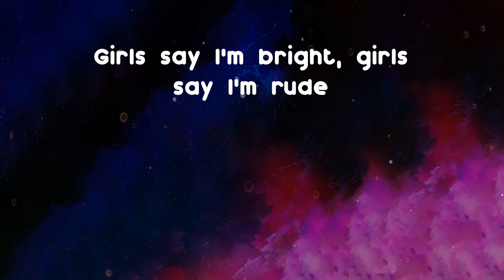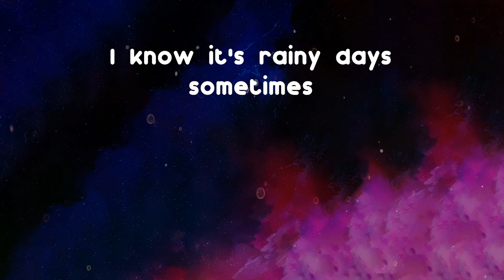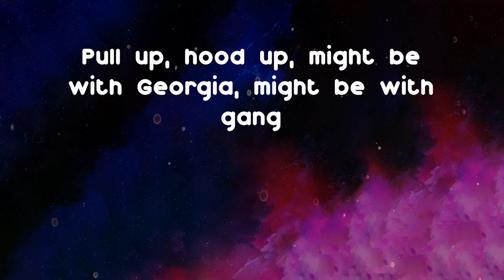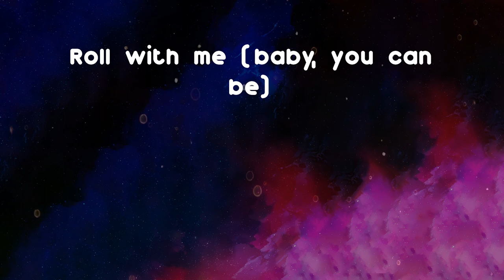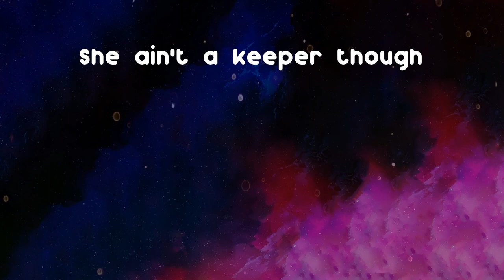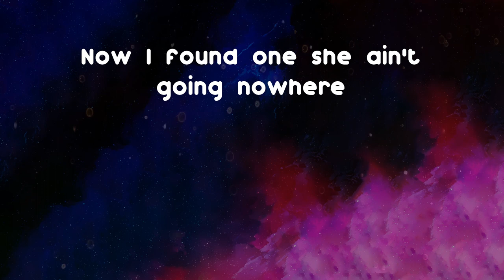Hardy Caprio - Unsigned (Lyrics)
Here is a new track from Hardy Caprio called Unsigned

Unsigned - Hardy Caprio lyrics:
Here come the ice cream man
With the 90s twang
Mokuba Lives
Yeah yeah yeah yeah
Oww
I got this one shorty, body unbelievable
She ain't a keeper though
Keep her on a need to know
Just drawed a hotty 'bout a week ago
I've been looking for a main chick
Be my sugar, be my baby
Now I found one, she ain't going nowhere
Nowhere nowhere
Girls say I'm bright, girls say I'm rude
Monday I'm aight, Sunday I'm boo
Look at that fuck off, whip we came tru'
Skr, you're a Sideshow Bob we made you
Lowkey ting she my su-su-sugar
Headscarf visit like it's ju-ju-jummah
Them boys stutter when it's mu-mu-mullah
She ain't tryna look for a looker
Walk in the party, sporting Armani
Black ripped jeans that I bought with a car key
You already know man, brought in the Army
Chicks looking at me like, talk to me Hardy
Or they're hollering at Sam, winking, smiling
They just want a madman
Get the champagne man are spraying like gas can
Lifestyle Gangland, word
Nowhere nowhere
You're unsigned
Baby, you can be my sunshine
You know a real nigga always on time
A soldier at the very front line
I know it's rainy days sometimes
Maybe you can be my sunshine
Yeah, ha, here come the ice cream man
Dark skin nigga with a 90s twang
Pull up, hood up, might be with Georgia, might be with gang
Hey, mans got a broader selection
Carribbean order collection
Quick hood tour with my peng ting
Dip dip then I call up a next ting
Hide your woman when I pull up, she'll belong to me
Be my rider, be my baby, be my company
We've both been working, things were crazy, link up overdue
Girl, I wanna roll with you, do you wanna roll with me ooh
You're unsigned
Roll with me (baby, you can be my sunshine)
Come roll with me (you know a real)
Roll with me (at the very front line)
Come roll with me (I know it's rainy days sometimes)
Roll with me (baby, you can be)
Come roll with me (you know a real nigga always on time)
Roll with me (a soldier at the very front line)